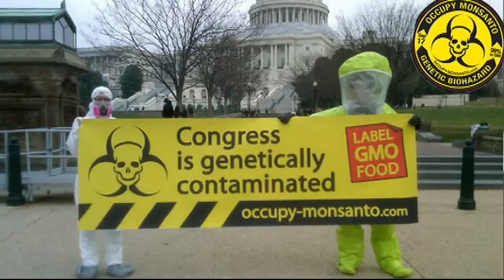¡Día mundial contra Monsanto!...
En el día mundial contra Monsanto, Francia Gutiérrez nos invita al carnaval que se realizará el próximo sábado 25, para protestar contra esta agroindustria que pretende invadir con sus semillas transgénicas al mundo y monopolizar nuestros alimentos...